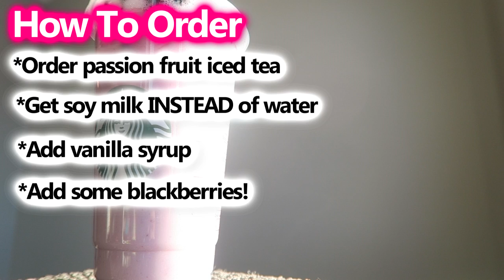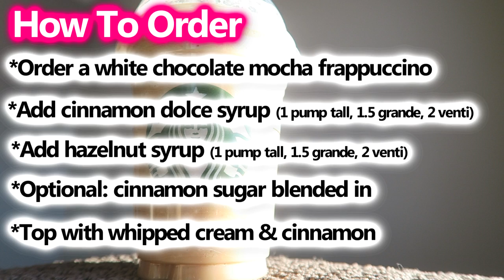5 Starbucks SECRET MENU Drinks You NEED To Try!!!!